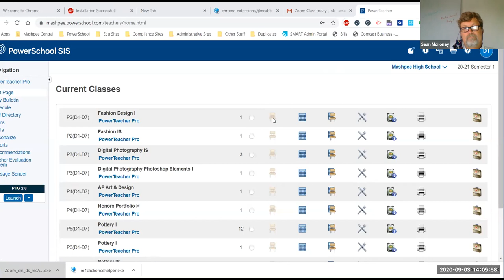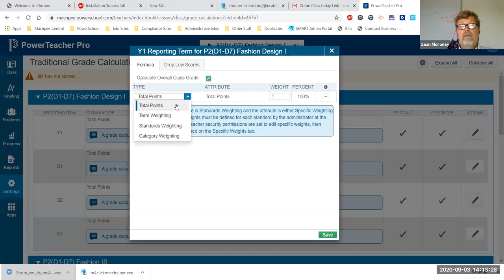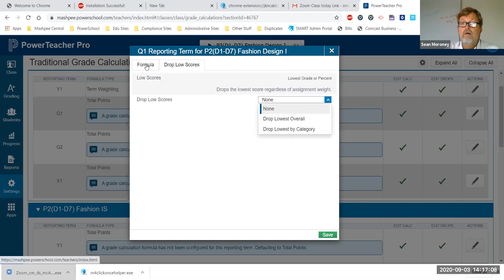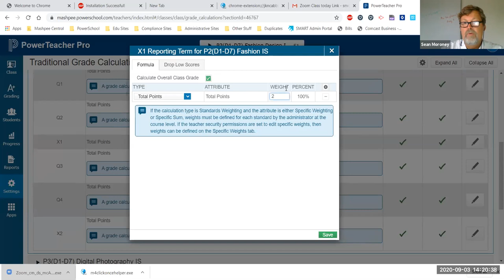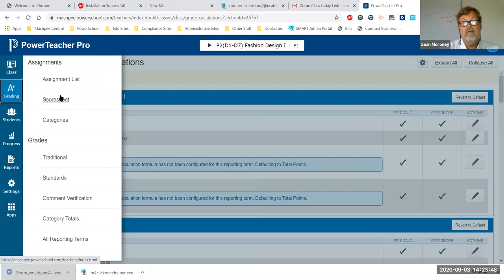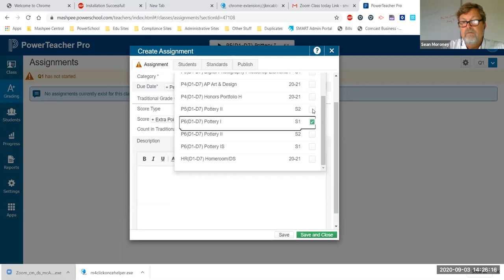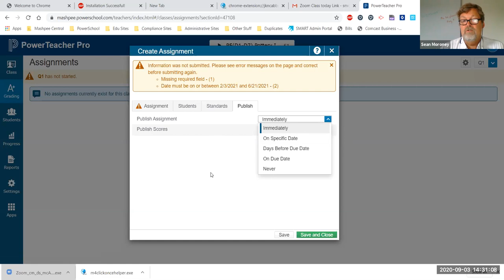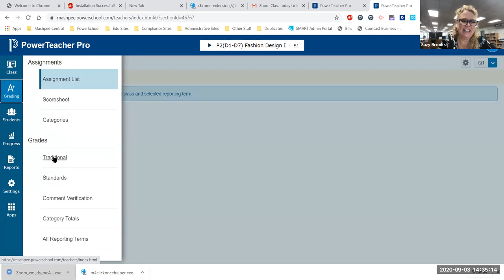Mashpee PD: MMHS PowerSchool with Sean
Sean shares all the settings you'll need in PowerSchool!